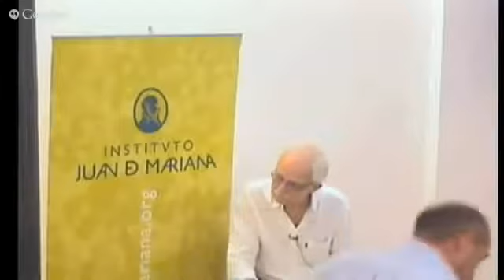Razones para escribir Los Enemigos del Comercio (Antonio Escohotado en el Juan de Mariana)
Canal oficial de Antonio Escohotado y gestionado -como el resto de perfiles del pensador en otras RR SS- por su hijo Jorge. El escritor español, fallecido recientemente y considerado por muchos como uno de los últimos sabios en habla hispana, ha publicado más de una veintena de obras sobre filosofía, sociología e historia –nunca como categorías separadas- entre las que destacan Historia general de las drogas (1989), Caos y Orden (1999) o la trilogía Los Enemigos del Comercio (con su primer volumen publicado en 2008 y el último en 2016). Últimamente ha publicado también Mi ibiza privada y Los hitos del sentido, y es colaborador habitual del portal futbolístico La Galerna y del diario El Liberal. Su último libro ha sido La Forja de la Gloria, una breve historia sobre el Real Madrid.

Toda su obra se encuentra disponible -tanto en formato impreso como en eBook- en La Emboscadura editorial creada y dirigida también por su hijo para la difusión del pensamiento de Escohotado a escala global.

Para cualquier pregunta, duda o sugerencia, los suscriptores de este canal pueden escribir a la dirección de correo , donde algún emboscado estará orgulloso de atender a sus demandas.

Saludos escohotadianos.